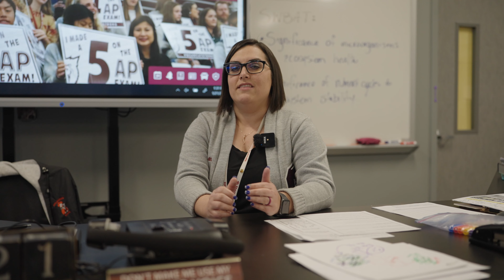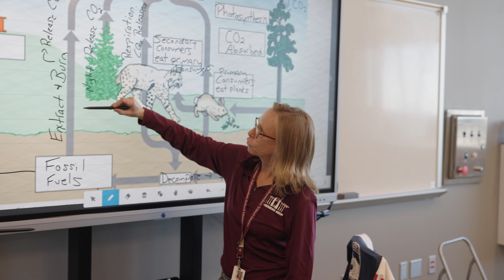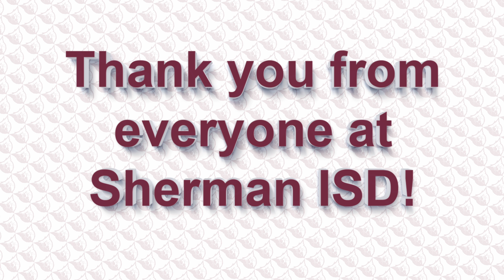December 2021 Team of the Month - SHS Biology Team